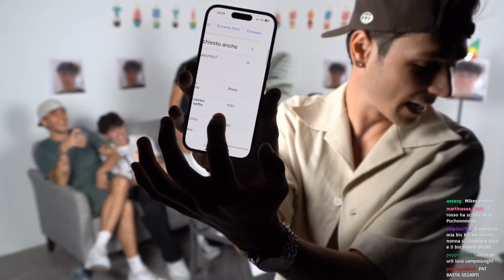CHE SCHIFO PAT 😏 - BEST OF ILROSSO